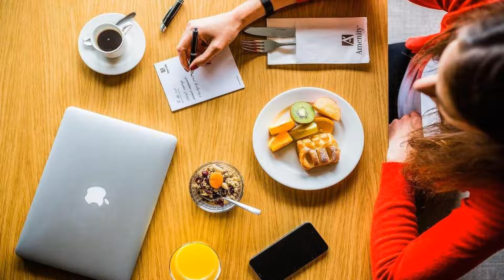Amenity Hotel & Resort Špindlerův Mlýn, Špindlerův Mlýn, Poland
About Property:
You're eligible for a Genius discount at Amenity Hotel & Resort Špindlerův Mlýn! To save at this property, all you have to do is sign in.
Offering a children's playground and spa centre, Amenity Hotel & Resort Špindlerův Mlýn is set in Špindlerův Mlýn, just a step away from Labska ski slope. Other ski resorts in Spindleruv Mlyn, such as Sv. Petr, Hromovka, Medvedin or Misecky, can be easily reach...
Property Type: Hotel
Address: Labská 117, Špindlerův Mlýn, 543 51, Czech Republic
Searching For
1. Amenity Hotel & Resort Špindlerův Mlýn - Špindlerův Mlýn - Poland
2. Amenity Hotel & Resort Špindlerův Mlýn - Špindlerův Mlýn - Poland Address
3. Amenity Hotel & Resort Špindlerův Mlýn - Špindlerův Mlýn - Poland Rooms
4. Amenity Hotel & Resort Špindlerův Mlýn - Špindlerův Mlýn - Poland Amenities
5. Amenity Hotel & Resort Špindlerův Mlýn - Špindlerův Mlýn - Poland Offers and Deals
Audio Credit:
Track Title: Blank Slate
Artist: VYEN